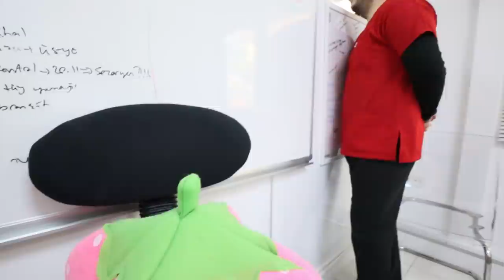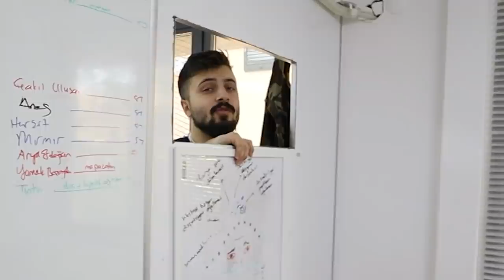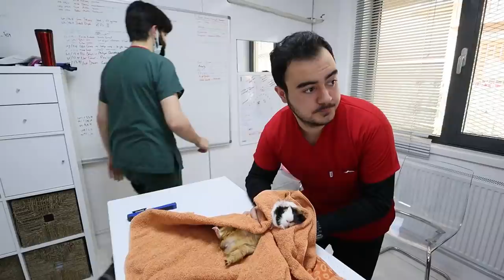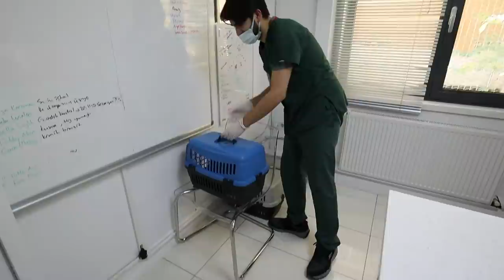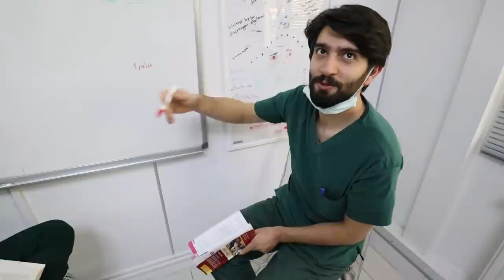Chow Chow COCO (Göbek Adı) - GinePig NOEL DOPDOLU BİR GÜN 😂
SELAM 👋 Chow Chow köpek, kediler, acil veteriner muayeneleri, ginepig kısırlaştırma operasyonu derken dopdolu bir video ile karşınızdayım. 😍
İNSTAGRAM hikayelerinde videoların nasıl çekildiğine tanık oluyorsunuz 🥳